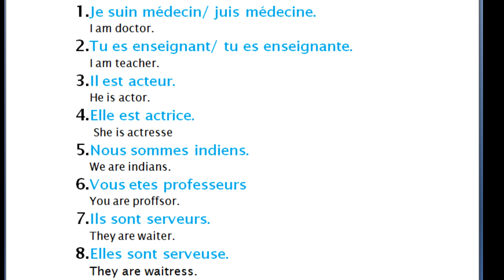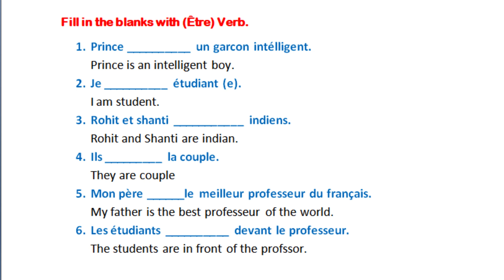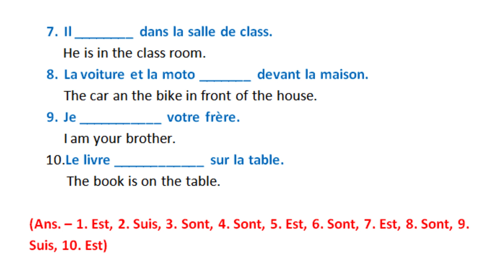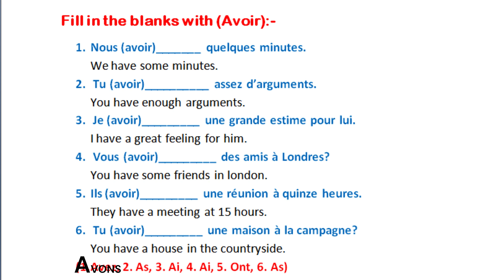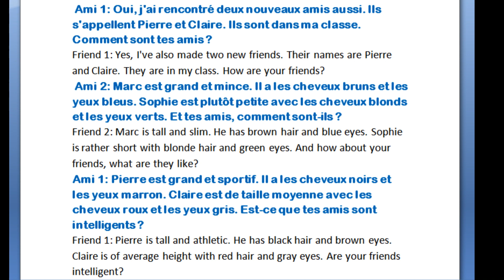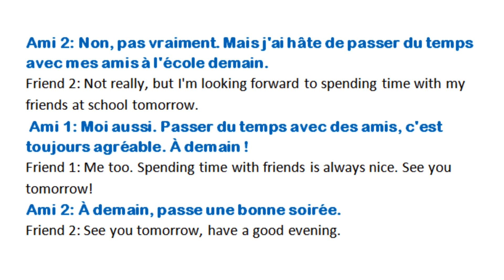beginners course , etre avoir verb exercise and listening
french course for beginners free with listening and exercise avoir and etre verb in detail.